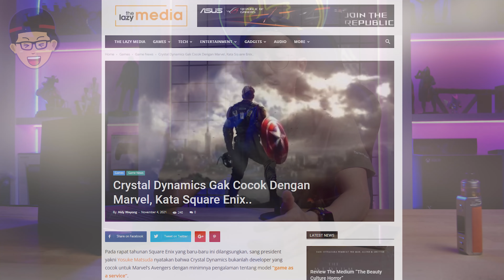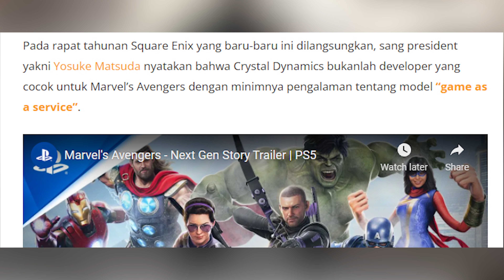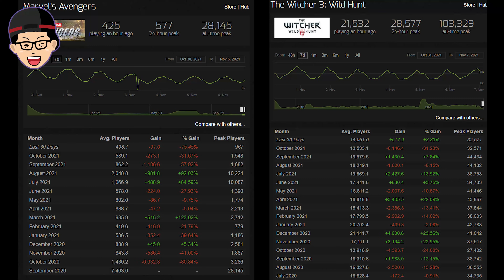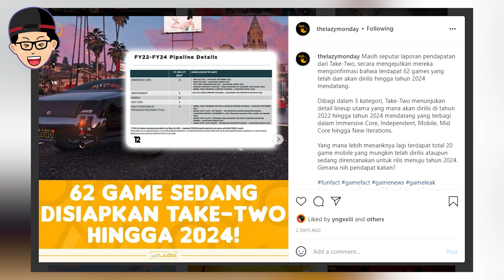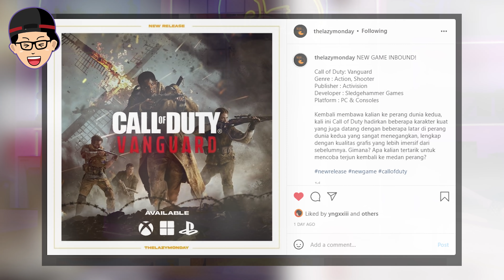GTA 6 Di 2024? , Take Two Batalin Game $53jt, Akhirnya Spiderman Rilis ,dll | Lazy News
Mainkan dan Nikmati beberapa Hadiah menarik dari Sieze The Throne

Lazy News 7 November 2021
Marvel's Avengers DLC Spiderman Playstation